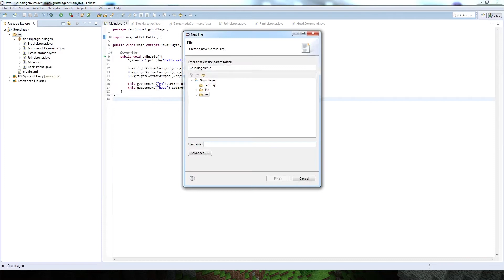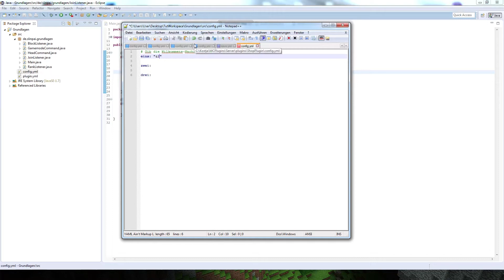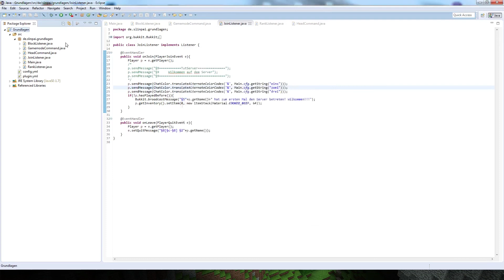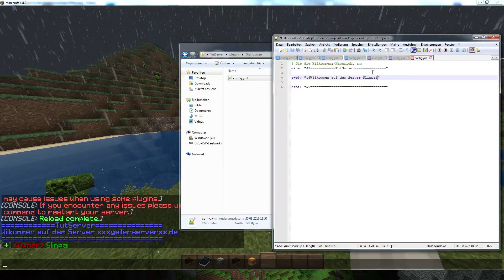Bukkit Programmierung #7 - Config Datei erstellen | Nachrichten auslesen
In diesem Video erstellen wir eine config.yml und lesen Nachrichten aus. Wenn es dir gefallen hat, lass doch eine positive Bewertung da. :)